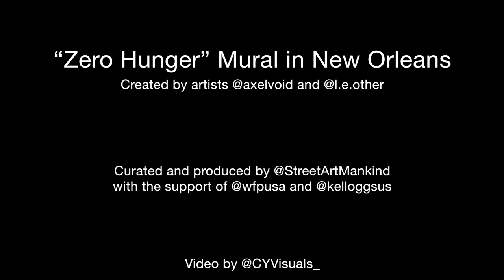New Orleans "Zero Hunger" Mural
Join us “Behind the scene” in New Orleans with the first mural of our ZeroHungerMurals series created by Axel Void and Reginal O'Neal in support of the United Nations @worldfoodprogramme, to highlight the need for a hunger-free world.

690 million people face food insecurity around the world, 60% are women and girls. In the United States, the African American community is hardest-hit by food injustice.

This “Zero Hunger” Mural is located in the back of the @orpheumnola . It was made in collaboration with the @wfpusa with the support of @kelloggsus